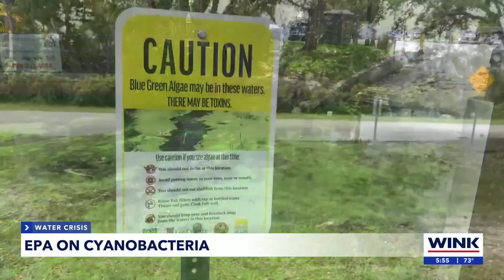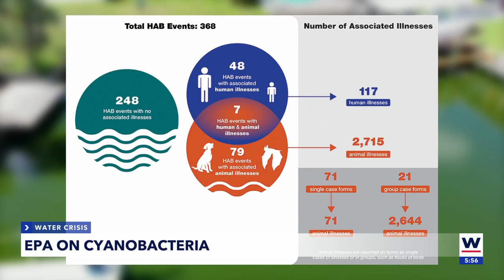Blue-green algae symposium discusses how to fight billion-year-old organism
Blue-green algae isn't just in Southwest Florida: it's a global problem, and scientists gathered to discuss how to combat one of the oldest organisms.